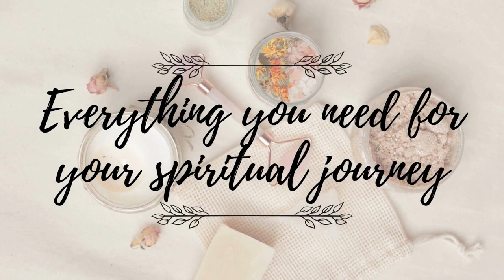El Morya, The truth will come out